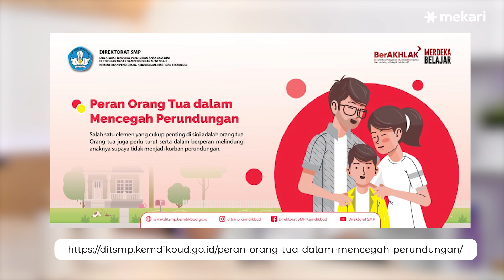Stop bullying dari dunia pendidikan sampai lingkungan kerja!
Episode 10: Dear Mekari - Bullying and Toxic Workplace 👨‍💻

Our hosts:
Fortuna Taranika - Head of Brand Activation Mekari
Caesario Prima Bahari - Partnership, Community, and Event Mekari

Explore Mekari’s Solution here!